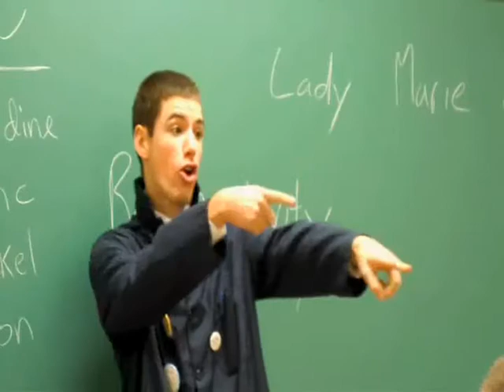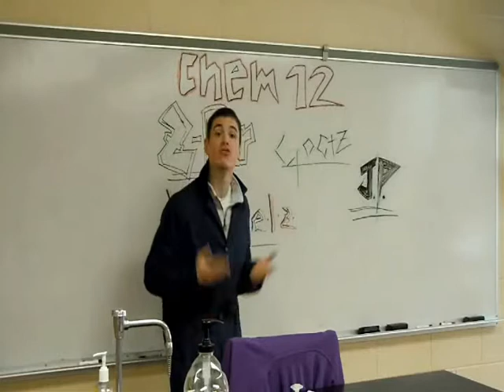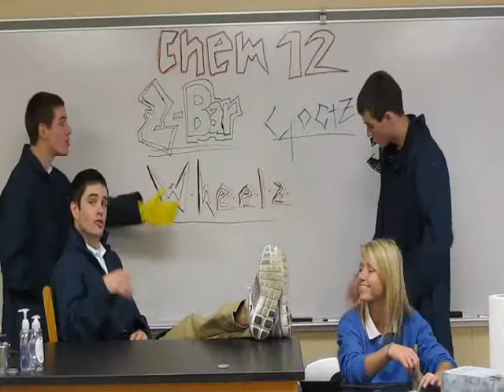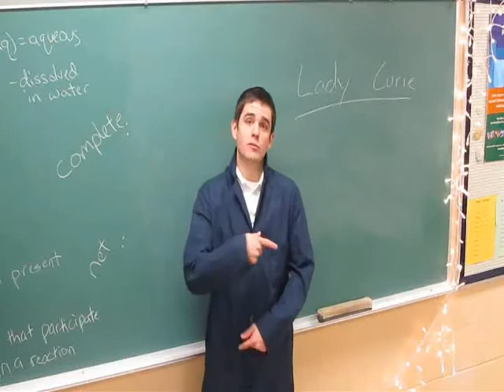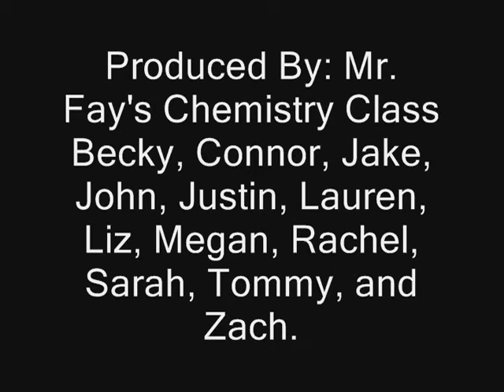Teach Me Lady Curie